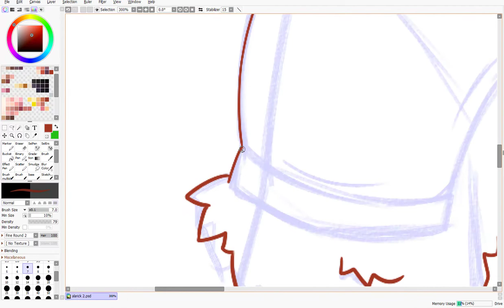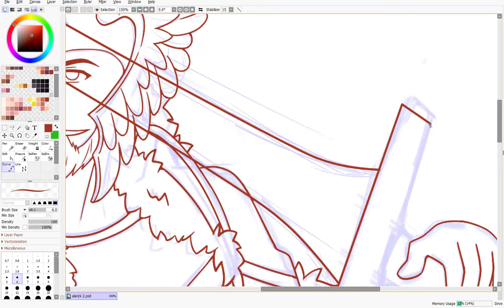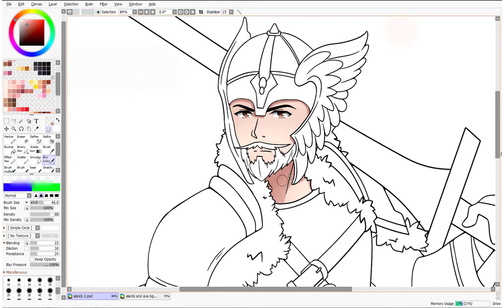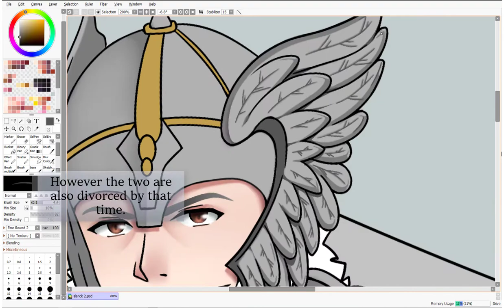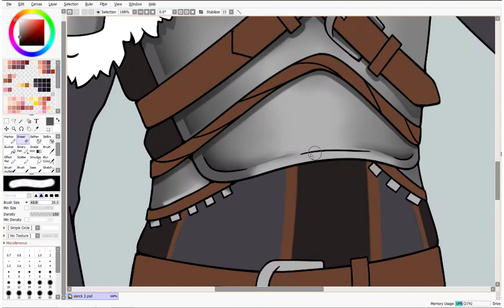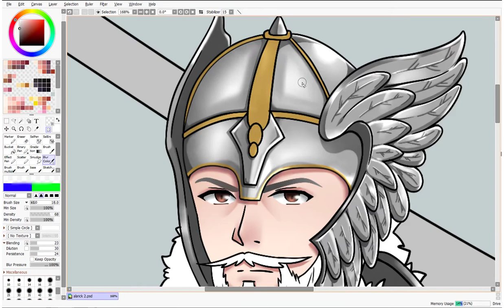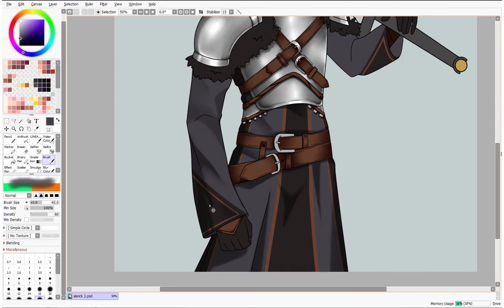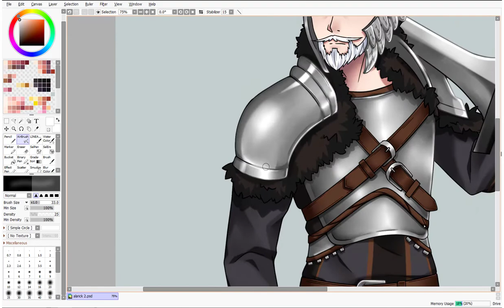Alarick valkyrie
Character's name:  Alarick From The Book " Feathers of the Fallen"
By Christopher Monceux
Commission for Christopher Monceux at FB

DO NOT USE / TRACE / EDIT / REPOST / CROP  my artworks and videos in any way, please.

FB & IG: cute art studios

Track 1:  Warrior Songs (DOTA 2 music pack)